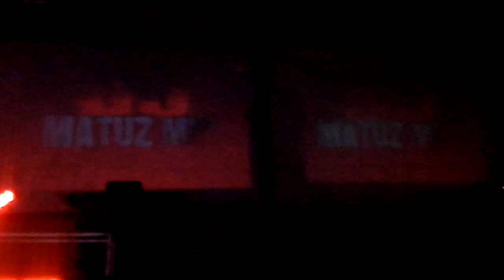iluminación DEL COLOSO ARGENTINA !!!!!!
EL COLOSO ARGENTINA INICIANDO LABORES CHIMALPA  (NAUCALPAN EDO DE MÉXICO)